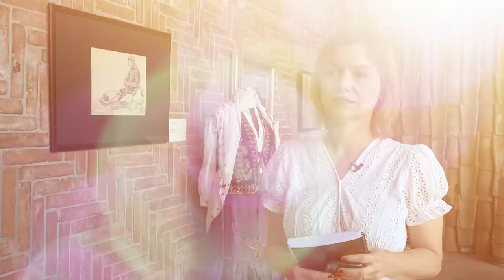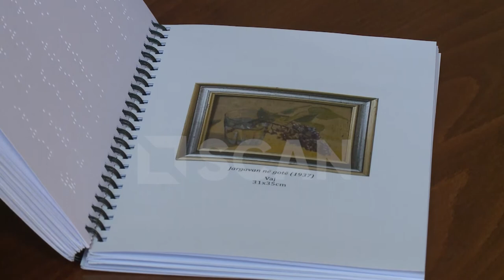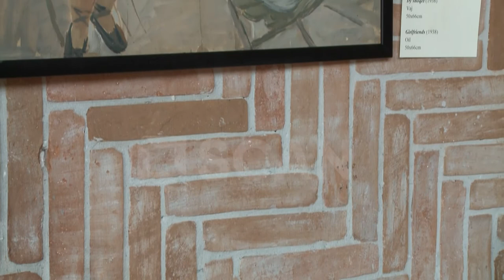PARFUME NGA SAIMIRA DAKO - SADIK KACELI EKSPOZITA E PARË MULTI-SHQISORE